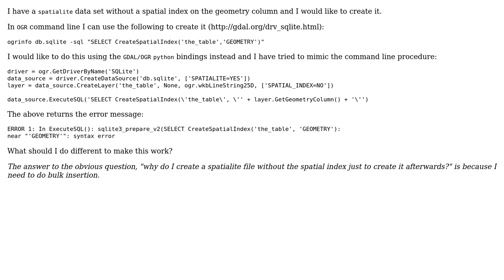GIS: Adding spatial index to spatialite file in python using OGR? (2 Solutions!!)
GIS: Adding spatial index to spatialite file in python using OGR?

With thanks & praise to God, and with thanks to the many people who have made this project possible! | Content (except music & images) licensed under CC BY-SA | Music | Images & others | With thanks to user user2856 user Chau user BradHards and the Stack Exchange Network Trademarks are property of their respective owners. You are responsible for your own actions.